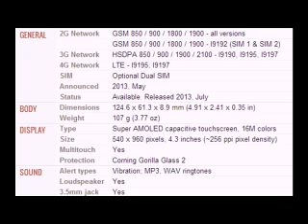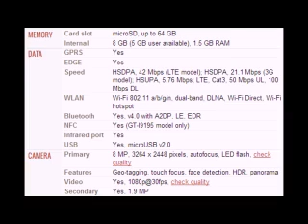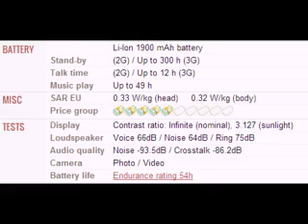Samsung I9190 Galaxy S4 mini mobile specification, features and price